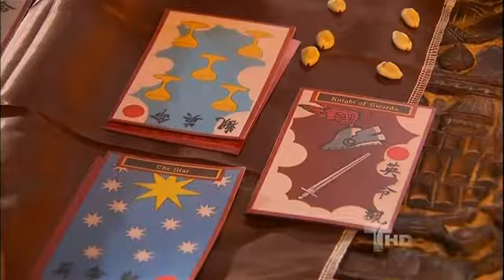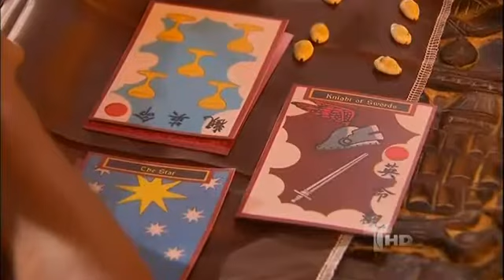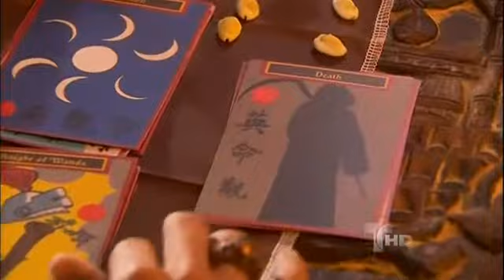La Casa de al Lado Capitulo 36 (2/5) Telemundo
La Casa de al Lado: Catherine Siachoque